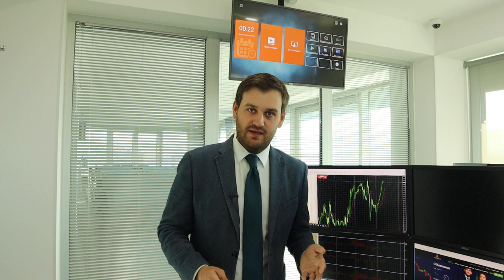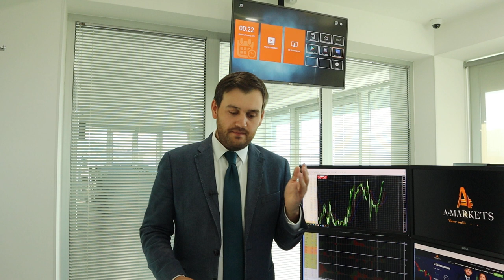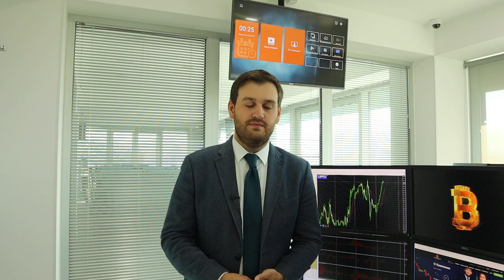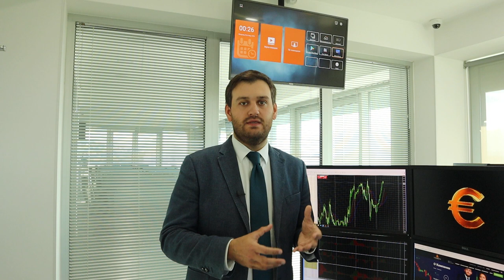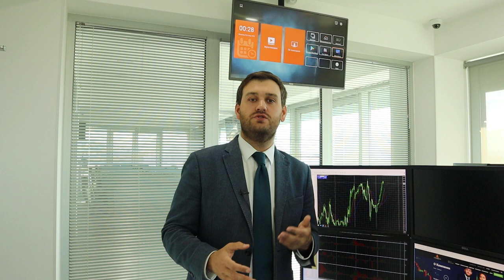Как заработать на золоте? | AMarkets